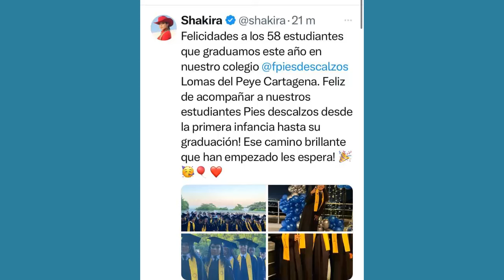SHAKIRA TREMENDA SORPRESA A JOVENES DE CARTAGENA SE SOBRO CON ESTE MENSAJE